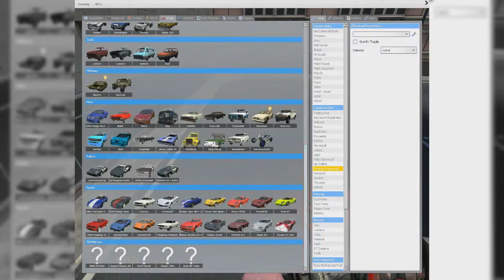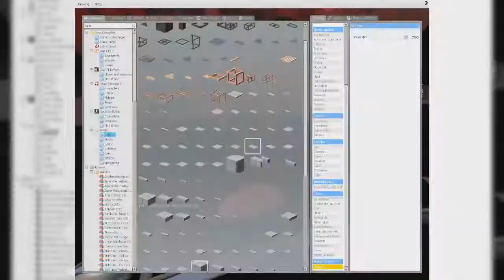GMod | Car Crashes & Funny Moments #16 (Cheap Scripting, Unsafe Trucking)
Stupid titles, low-quality microphone, Ant's squeaky voice (which is still there to this day), E2 scripts, oversized load falling... Doesn't matter to me because I'm just trying to clean my harddrives there, alright? And we're still not seeing Zeetros.

★Game:
Garry's Mod (Facepunch Studios LTD., Team Garry)

★Players:
NinjaScout/ZaniteKnuckles (me)
MineWolfie
Ant515
Raptor Jesus
and more...

18 Wheels of Steel - Distant Horizons
18 Wheels of Steel - Thunder Wheels
and a file called "zeeappeartheme+f#.mp3"